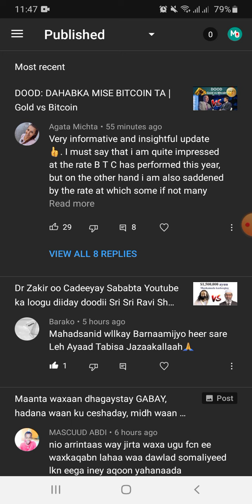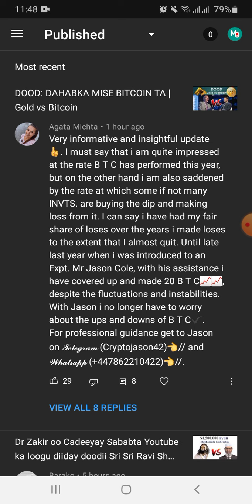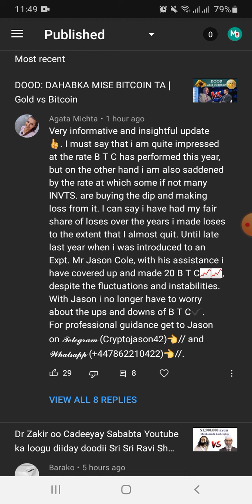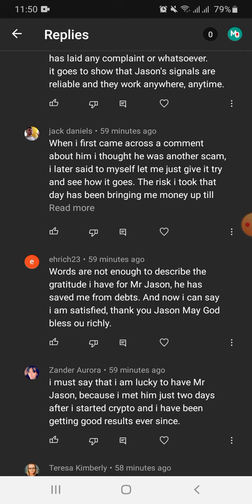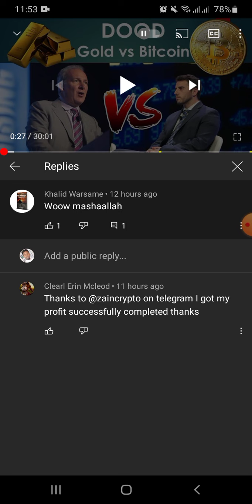Iska ilaali comments kan | Scam YouTube comments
Kanaalka MA OGNAHAY wuxuu sooturjumaa
1: Doodaha caalamiga ah ee udhexeeya muslimiinta, kiristanka, Mulxidiinta, hinduuga  iyo Dadka diimaha kale haysta.
2: khudbadaha academic ga ah ee jaamacadaha laga jeediyo
3:  khudbadaha fagaarayaasha Dr zakir ka jeediyo
4: muuqaalo documentary ah sida kuwa Al jazeera iyo DW
5: khudbadaha waxbarashda kusaabsan